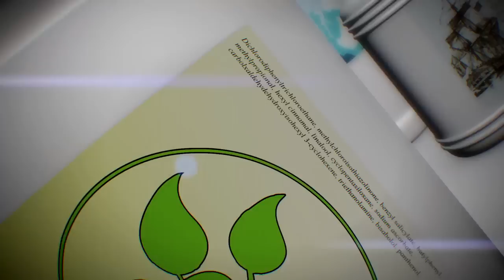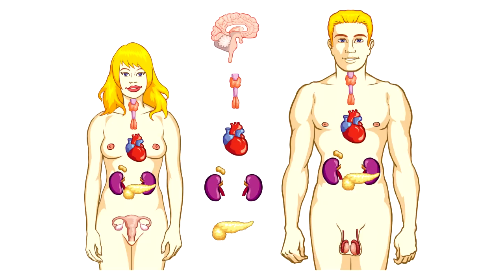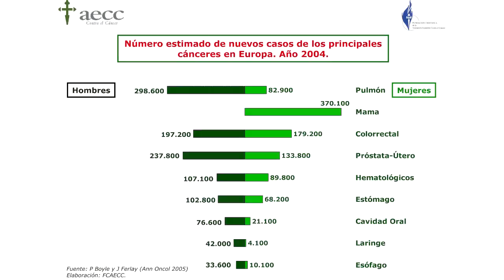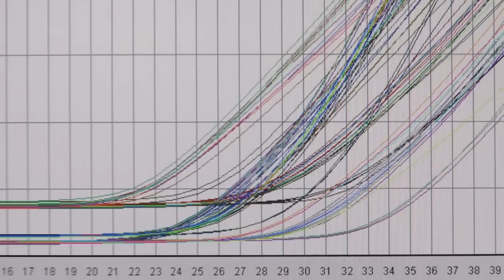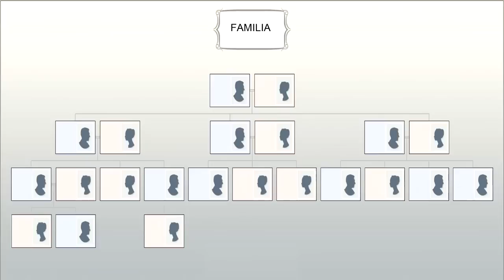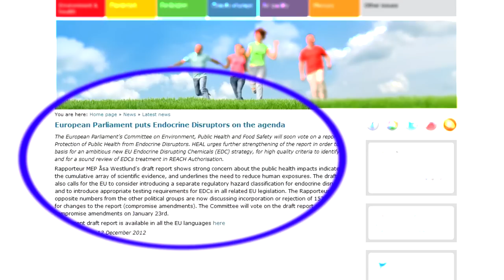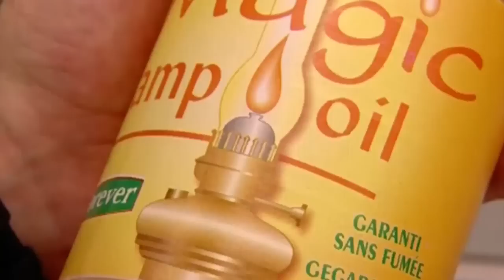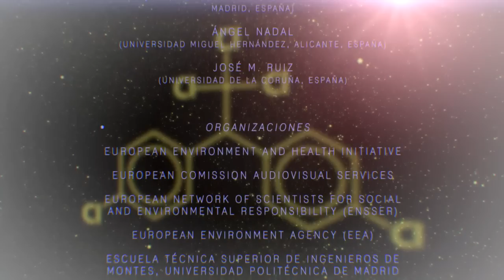LA LETRA PEQUEÑA. DISRUPTORES ENDOCRINOS.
En "La letra pequeña" te enseñamos cómo algunas sustancias químicas pueden tener un impacto en nuestra salud mediante la alteración de nuestro sistema hormonal. Dichas sustancias se llaman técnicamente disruptores endocrinos.